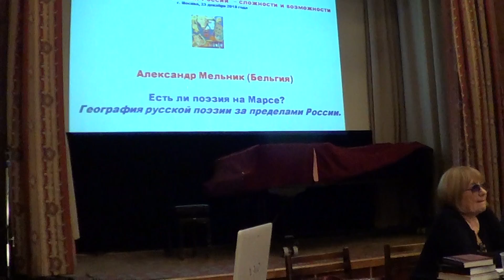Конференция «Русская поэзия за пределами России – сложности и возможности» (23.12.2018). Часть 3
Поэтический фестиваль «Русская поэзия за пределами России» . НАУЧНО-ПОЭТИЧЕСКАЯ КОНФЕРЕНЦИЯ «РУССКАЯ ПОЭЗИЯ ЗА ПРЕДЕЛАМИ РОССИИ – СЛОЖНОСТИ И ВОЗМОЖНОСТИ» (Москва, малый зал Центрального дома литераторов, 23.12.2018). ВИДЕО

Часть 3

Александр Мельник (Бельгия). Есть ли поэзия на Марсе? География русской поэзии за пределами России.

Марина Тёмкина (США). Оторванность от русского языка – миф или реальность? Опыт личной динамики в коллективном контексте.

Ведущие – Надежда Кондакова и Марина Кудимова

Видео Александра Мельника